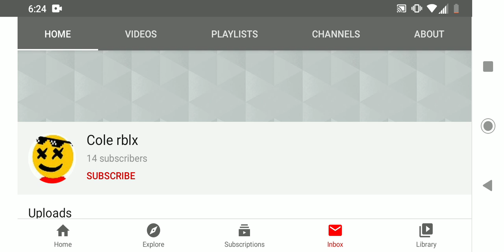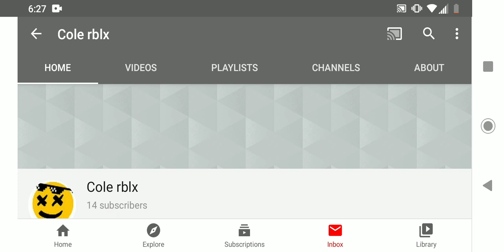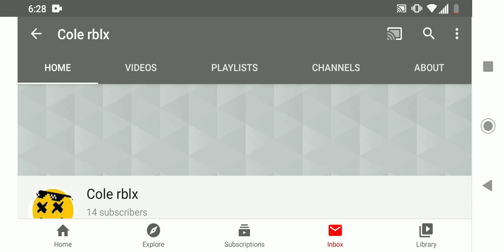Exposing Cole Rblx!!!! The lowest scum on Earth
Cole Rblx, I sincerely hope we never meet in real life
RIP Rick May